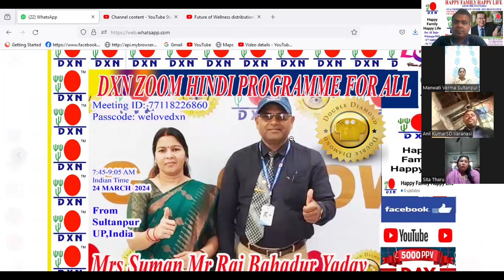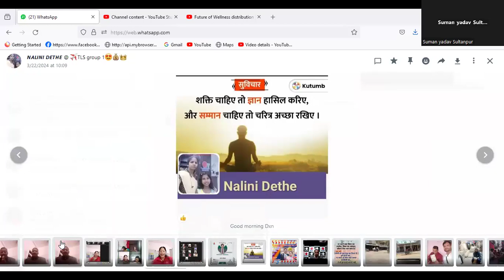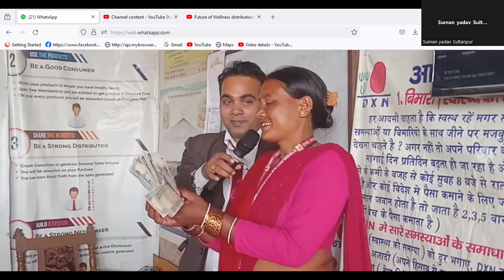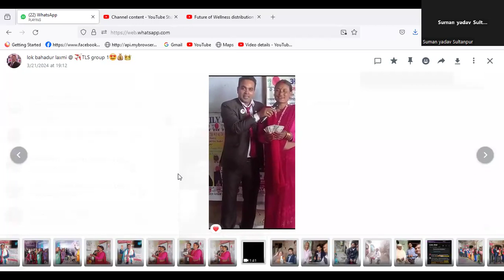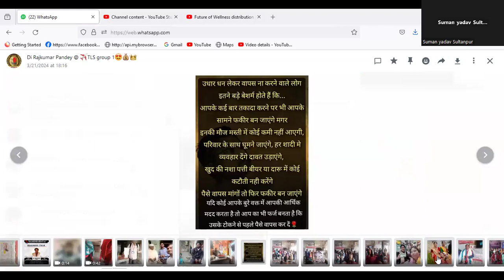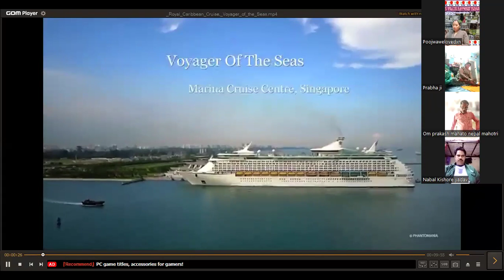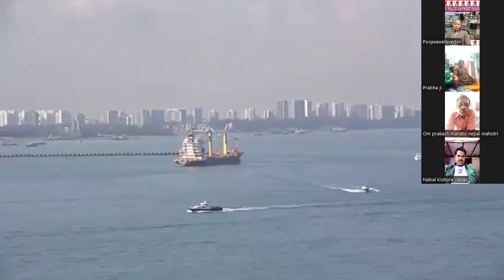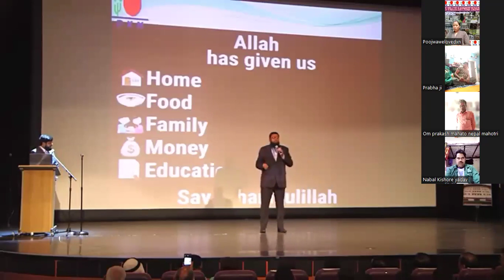महिलाएं अपनी ताकत को पहचाने अपने सपनों को जगाएं और Dxn से जीवन बदल के दिखाएं, सुमन यादव, पार्ट 1